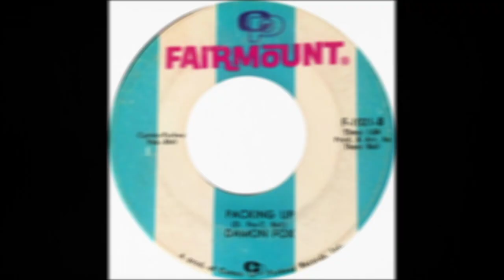DAMON FOX PACKING UP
DAMON FOX, PACKING UP, RSRE NORTHERN SOUL, SOUL MUSIC GENRE